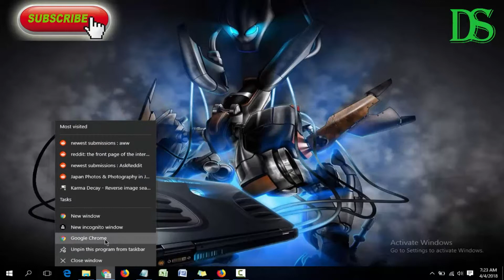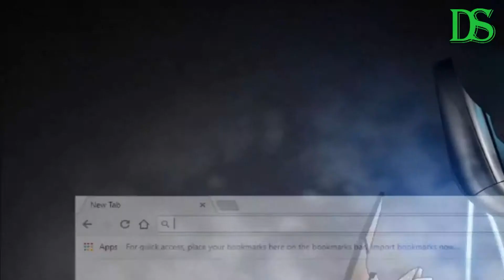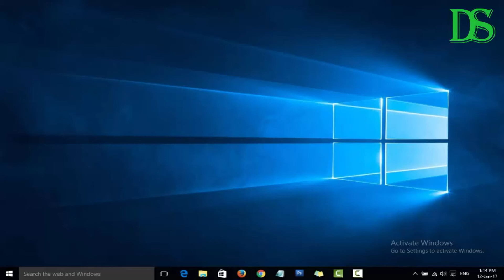How to Show or Hide HOME Button in Google Chrome | Definite Solutions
SHOW OR HIDE HOME BUTTON IN GOOGLE CHROME

There are many hidden Options in Google Chrome that many regular users want it in their browser. HOME button is one of those, which isn't present in chrome by default. Google Chrome home button helps to go back to your web browser homepage quickly.  If you want to display the Home button in Chrome toolbar, you can do it easily by following the steps shown in the video.